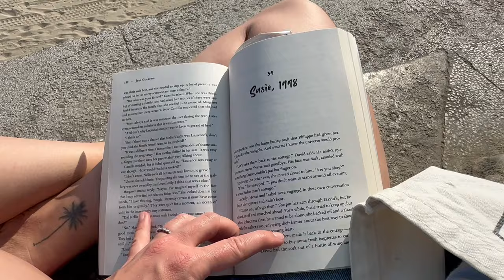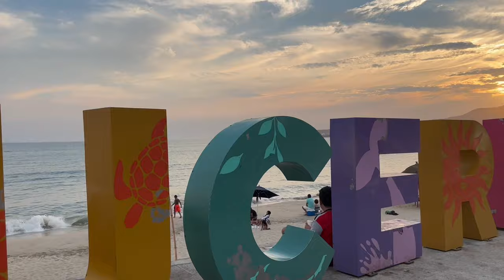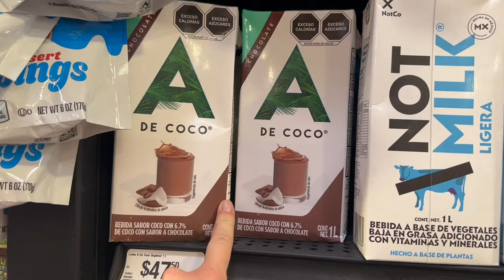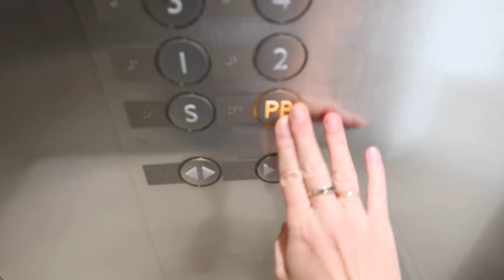BUCERIAS, MEXICO ✈️ [MAY 2023] | the one where i go to mexico for three weeks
𝗕𝗨𝗖𝗘𝗥𝗜𝗔𝗦 𝗩𝗟𝗢𝗚 (𝗽𝗮𝗿𝘁 𝗼𝗻𝗲)

“𝙩𝙝𝙚 𝙤𝙣𝙚 𝙬𝙝𝙚𝙧𝙚 𝙞 𝙜𝙤 𝙩𝙤 𝙢𝙚𝙭𝙞𝙘𝙤 𝙛𝙤𝙧 𝙩𝙝𝙧𝙚𝙚 𝙬𝙚𝙚𝙠𝙨”
this video was from my time there in may. i had different plans for these videos but legal stuff is taking a long time and i can’t follow through with those plans yet. in the meantime, enjoy.

Hi there gals and pals!

Today I'm taking you along on my trip to Bucerias, Mexico. Well, part of it anyway.
Thanks for being here and joining me in this space.

xoxo
Kirsten ☀️

@kirs10kay : personal and lifestyle
@kl2farms : homestead and farm
@replantednutrition : health and wellness